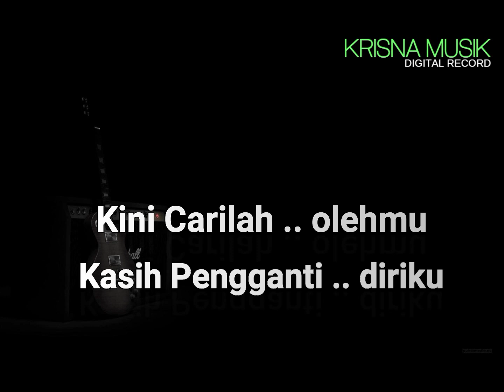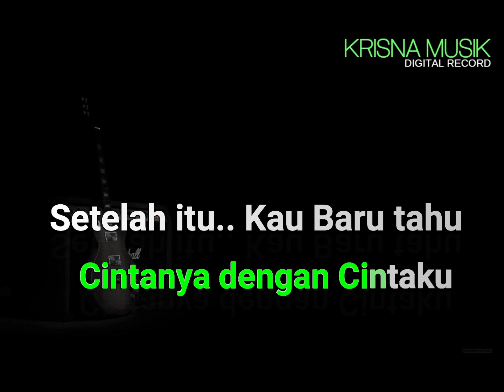LUKAKU KARAOKE DANGDUT ORIGINAL HD AUDIO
DANGDUT KARAOKE LUKAKU RITA SUGIARTO ASLI JADUL ORIGINAL
STYLE DANGDUT YAMAHA PSR S970 SAMPLING